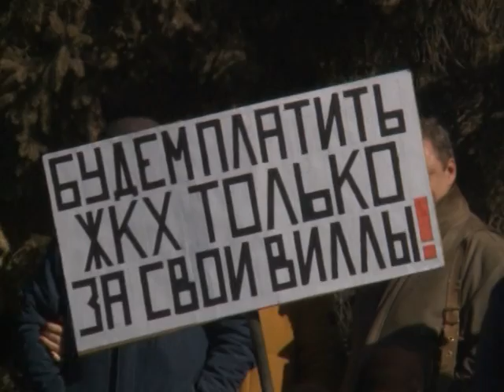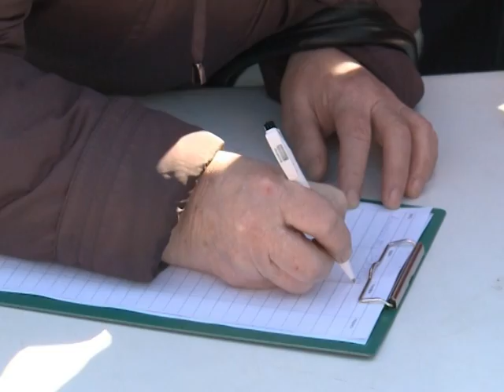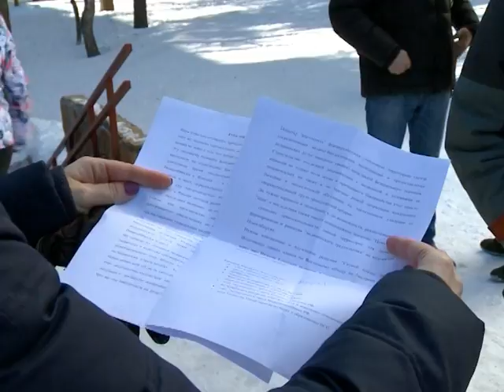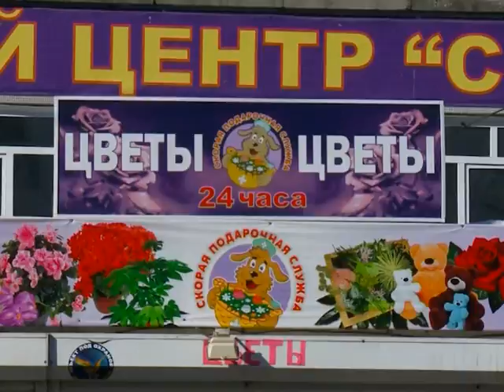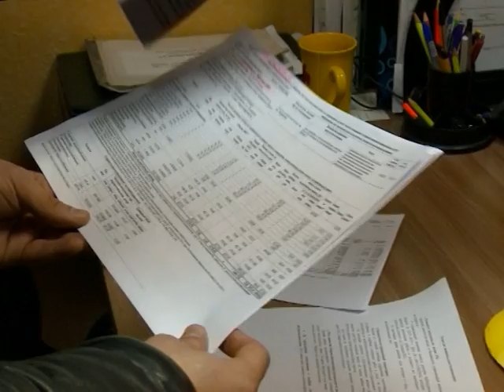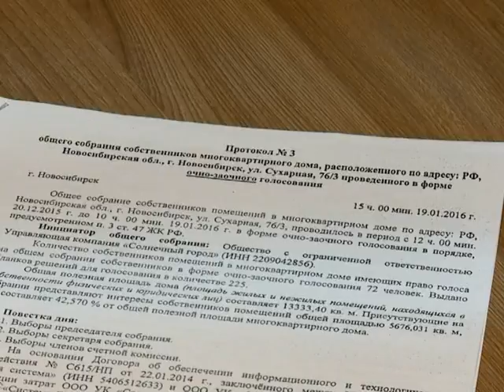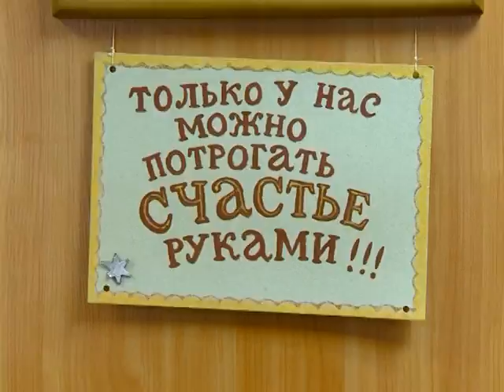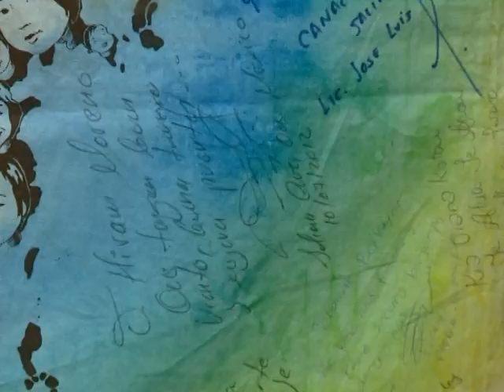Новости Новосибирска на канале "НСК 49" // Эфир 20.03.17